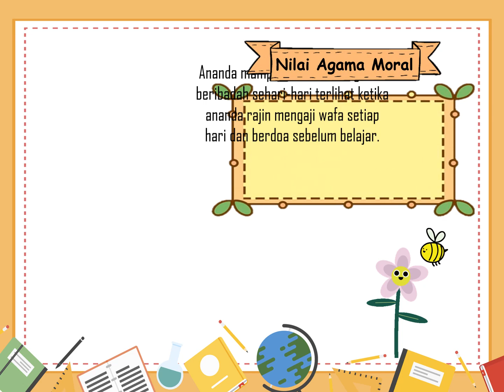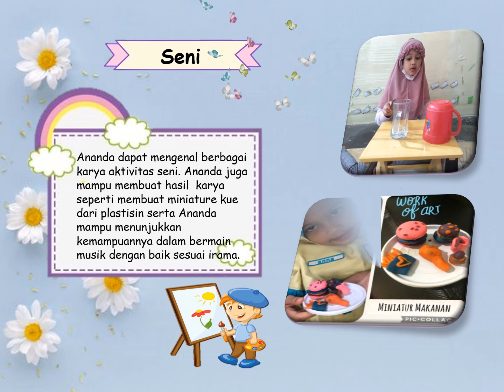NUFI Digital Portofolio Anna (Matahari)